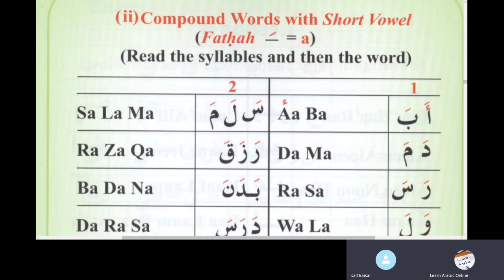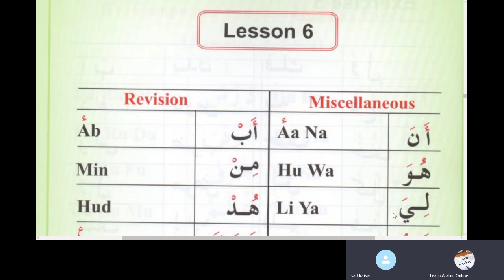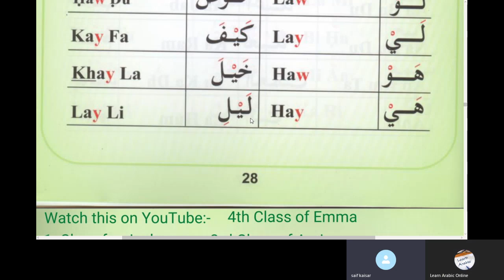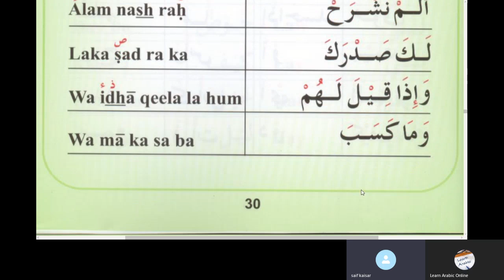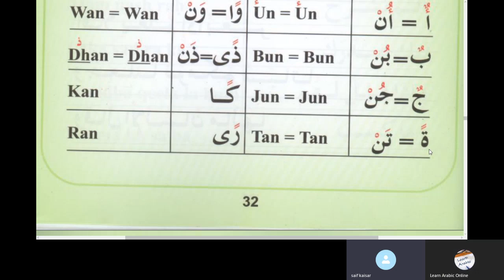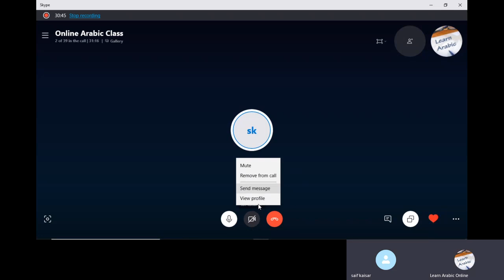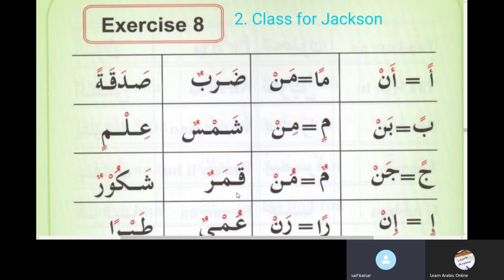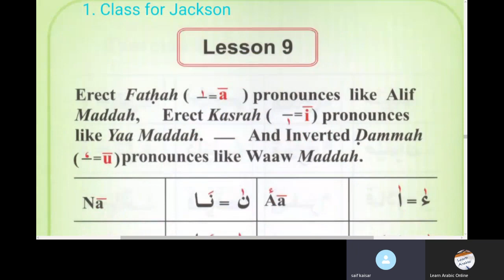Compounds words with short vowel Fathah